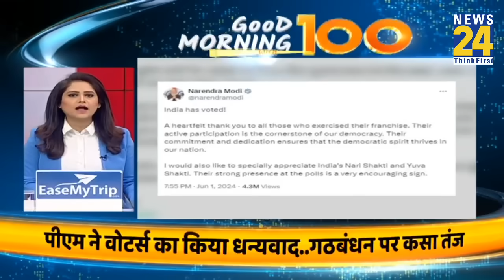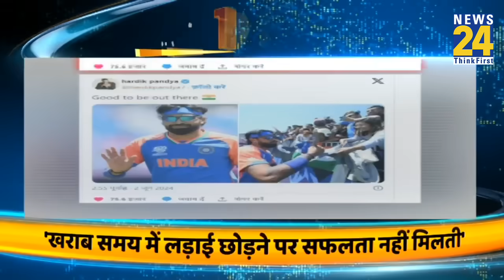Good Morning 100- सुबह की 100 बड़ी खबरें | 3 June 2024 | Hindi News | Latest News || News24